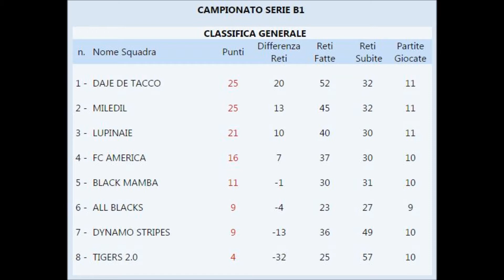11° giornata - Serie B1